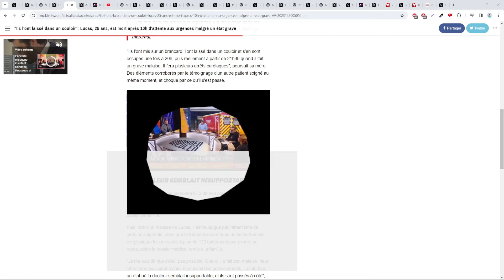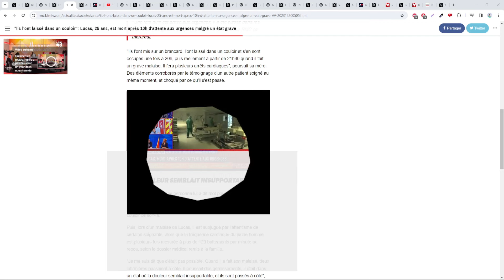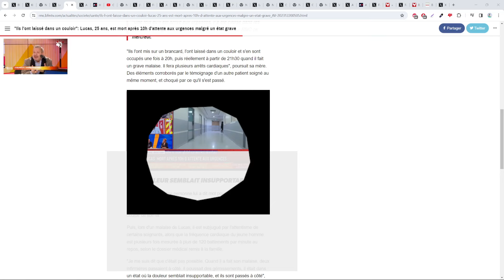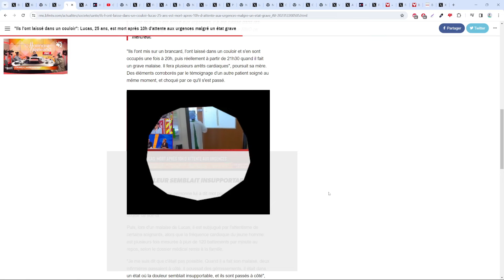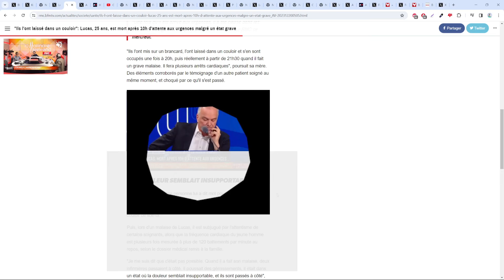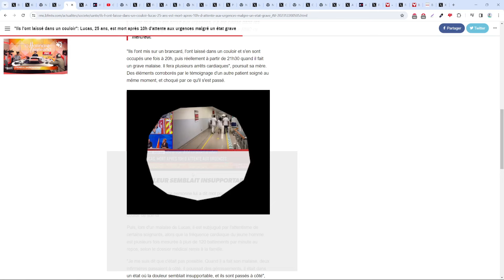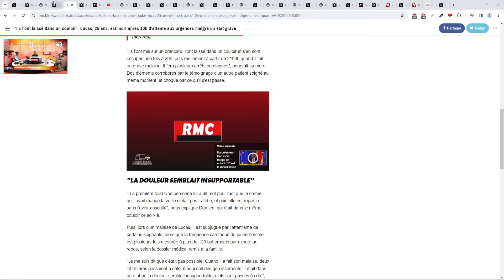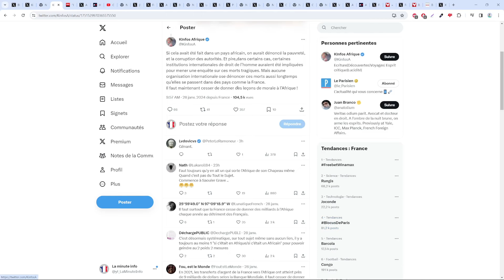PAS DE BOL POUR LUCAS, 25 ANS, LA PRIORITÉ EST AUX MIGRANTS, IL EST MORT MALADE DANS LES COULOIRS